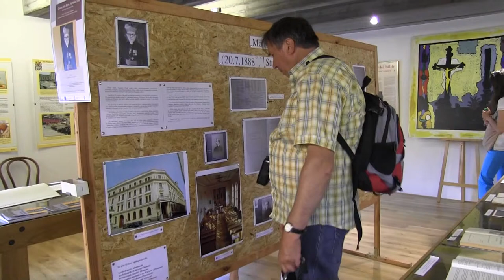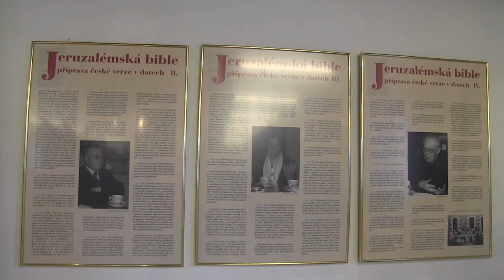VELEHRAD - Výstava Česká Bible v průběhu staletí - příběh jeruzalémského překladu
„Česká Bible v průběhu staletí -- příběh jeruzalémského překladu"

 13. května  až 31. července 2013 v Poutní prodejně KNA Velehrad

Záštitu nad výstavou převzali: arcibiskup pražský, kardinál Dominik Duka OP metropolita a primas český; kardinál Miloslav Vlk emeritní arcibiskup pražský;
Přemysl Sobotka místopředseda Senátu; Ing. Jaroslav Gajdůšek starosta obce Velehrad a Jan Fatka ředitel Karmelitánského nakladatelství.

 Společnost přátel České Bible o. s. zastoupená ředitelkou projektu Alenou M. Kubíčkovou, uspořádala v součinnosti s Michalem Holečkem, vedoucím Poutní prodejny Karmelitánského nakladatelství na Velehradě,
výstavu k 1150. výročí příchodu sv. Cyrila a Metoděje na Velkou Moravu a jejich překladu Bible do staroslověnštiny -- jazyka moravských Slovanů.

Návštěvníci na výstavě mohli vidět panelovou část: Cyrilometodějská misie, Bible v Českých zemích, Výrazy, úsloví a rčení v kontextu Bible a biblické tradice, Bible a literatura, ale také Časovou osu -- světové dějiny, dějiny Izraele, dějiny Bible a české dějiny, panel Desatero Božích přikázání, Deset slov -- hebrejsky s českým  překladem a další zajímavé panely přibližující především příběh jeruzalémského překladu Bible (informace o Jeruzalémské biblické škole, proč a jak český překlad vznikal, přehled spolupracovníků na  přípravě originální francouzské verze a české verze, předmluva Jana Graubnera, arcibiskupa olomouckého).

K vydání našeho nejnovějšího překladu byla zaměřena i knižní část expozice.

Jeruzalémská Bible je jeden z nejuznávanějších moderních překladů. Toto dílo vyšlo z práce francouzských biblistů a teologů, kteří kvůli studiu Písma Svatého založili v Jeruzalémě před sto dvaceti lety Biblickou školu studia a výzkumu biblických textů.

Její český překlad, vzniklý z pera manželů Františka X. a Dagmar Halasových, vydaný tiskem v roce 2009 je možné označit za unikátní klenot překladatelského a knižního umění.

Jedná se o jeden z nejrozšířenějších katolických překladů Písma Svatého ve světovém měřítku. Obsahuje 46 knih Starého a 27 knih Nového zákona včetně deuterokanonických knih, úvody k jednotlivým knihám, jazykové, historické, teologické komentáře a konkordanční odkazy.

V roce  2010 byla vydaná Zlatá Bible s 259 věrnými ilustracemi a textem podle Jeruzalémské Bible z roku 2009. Ilustrace pocházejí z nejkrásnějších Biblí, které vznikly v průběhu uplynulých staletí, nadchnou svou dokonalostí, umělecko-historickým významem a bohatou symbolikou. Jde o  mistrovské dílo trvalé hodnoty.

Dalším unikátním dílem, které bylo vydáno v roce 2011 s českou verzí jeruzalémského překladu je Bible s ilustracemi Salvadora Dalího.

Od roku 2002, kdy byla výstava Česká Bible v průběhu staletí poprvé zahájena v Senátu PČR, byla v různých obměnách uvedena již na 42 místech u nás i v zahraničí a navštívilo ji více než 400 000 návštěvníků. Výstava Česká Bible v průběhu staletí je jediná na našem území, která představuje Bibli a její české překlady v takovémto rozsahu. Bohatý doprovodný program je realizován vždy se zohledněním aktuálního místa konání výstavy.

V rámci doprovodného programu výstavy na Velehradě byly představeny také vybrané obrazy našeho předního umělce Jaroslava Šerých, které budou po boku děl dalších devíti současných českých a slovenských umělců součástí nově připravovaného vydání Jeruzalémské Bible.

Návštěvníci se dále mohli těšit např. na obrazy Borise Jirků či Karla Rechlíka.

Expozicí na Velehradu jsme přispěli k uctění Božího Slova, připomenutí jeho překladatelů a k podpoře jeho šíření na našem území. Snažíme se rovněž podpořit vědomí naší národní hrdosti na to, že jsme zemí, kde má úcta k Božímu Slovu stále svoje pevné místo a kontinuitu.
České překlady Bible nás stále živě odkazují ke křesťanským duchovním kořenům Evropy a právem se řadí ke světovému kulturnímu dědictví.

 Partneři: Česká křesťanská akademie, Ekumenická rada církví ČR

Bližší podrobnosti k výstavě sdělí:
A. M. Kubíčková
ředitelka projektu
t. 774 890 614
za Společnost přátel České Bible o.s.